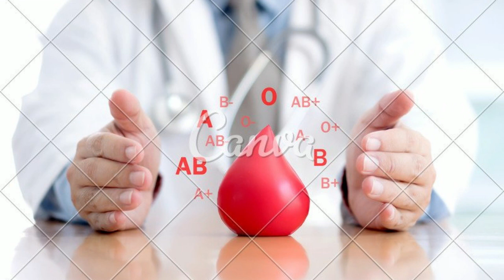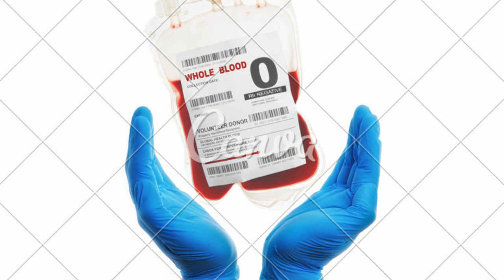Quem tem artrite pode doar sangue?